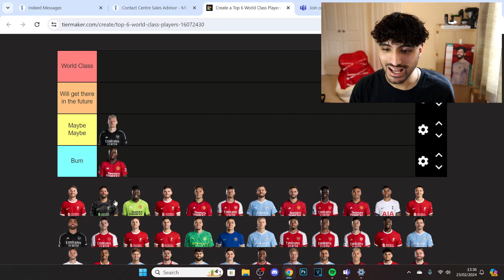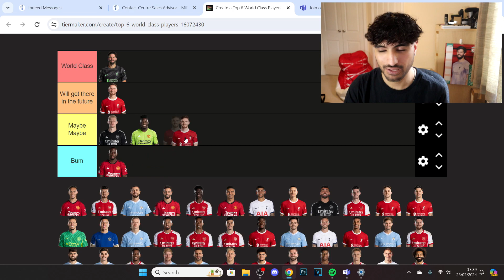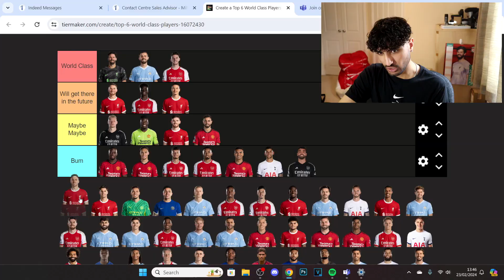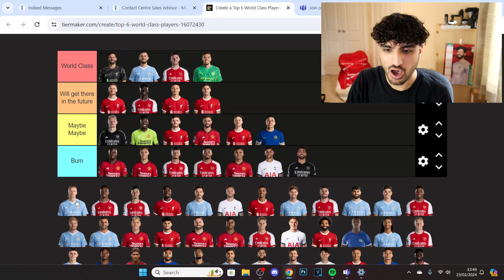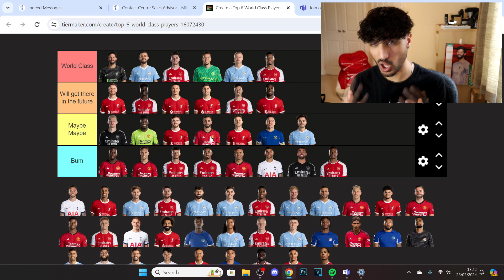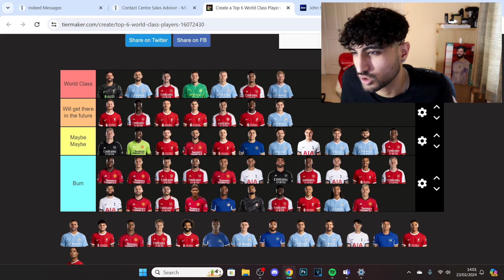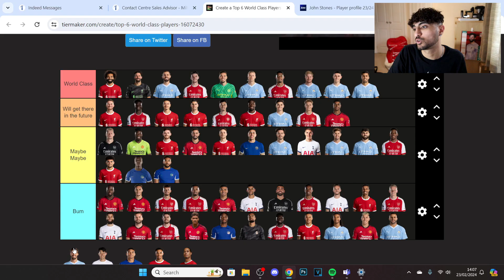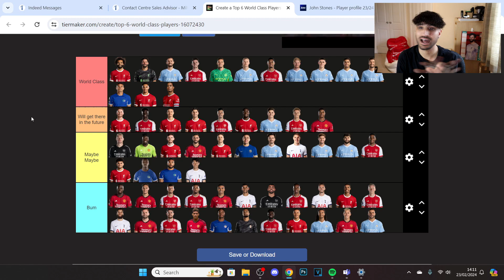RANKING Every World Class Player In The Premier League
Welcome, football enthusiasts, to our channel where we're about to embark on an epic journey to rank every world-class player in the Premier League. In this highly anticipated video, we'll meticulously assess the talents, skills, and contributions of the top-tier players gracing the English top flight.

Join us as we dive deep into the world of football greatness, from electrifying forwards to rock-solid defenders and midfield maestros. Through careful analysis and expert insights, we'll compile a comprehensive ranking of the creme de la creme, showcasing the very best that the Premier League has to offer.

Throughout the video, we'll provide detailed assessments of each player's strengths, weaknesses, and impact on their respective teams. From match-winning performances to game-changing moments, we'll leave no stone unturned in our quest to identify the true elite of English football.

This isn't just about numbers; it's about celebrating the artistry, skill, and dedication of the world-class players who light up the Premier League week in and week out. So, buckle up and get ready for a thrilling ride as we unveil our definitive ranking of the Premier League's top talents.

Join the conversation in the comments section below and share your thoughts on our rankings. Do you agree with our choices, or do you have your own list of world-class players? We want to hear from you!

Get ready to witness the ultimate showdown as we rank every world-class player in the Premier League!